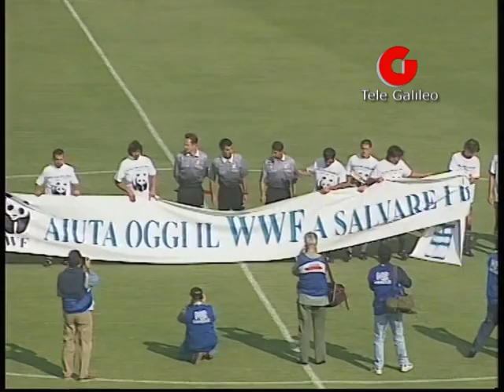La storica vittoria della Ternana sul Torino al 90° in un Liberati stracolmo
Giovanni Tiberi con un colpo di testa sconfisse il Torino che a sua volta aveva pareggiato su rigore inesistente al vantaggio iniziale della Ternana con un gol di Fabris, era l'anno 1998-99